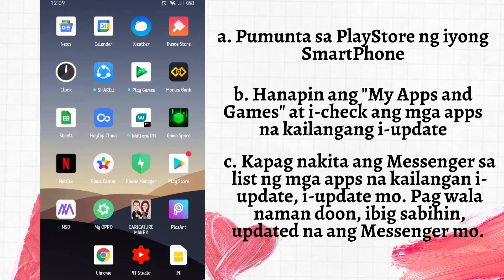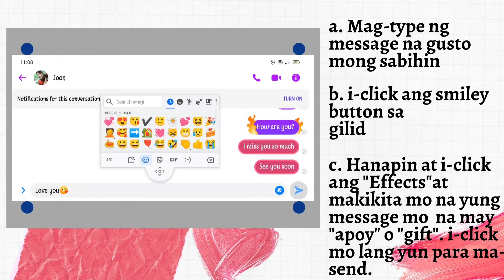Paano Magkaroon ng "Fire" at "Gift" sa iyong Messenger?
1. icheck kung updated ang messenger app
para malaman, pumunta sa Play Store ng yong smartphone.. iclick ang "My apps and Games" at hanapin ang list ng apps na kailangang i-update.. (pag wala doon ang messenger, updated na ito.)

2. pumunta sa Messenger app at hanapin ang gusto mong i-chat. itype ang message at iclick ang smiley button sa gilid..hanapin at iclick ang "Effects" .. i-click ang effevts na gusto mo para ma-send yung message